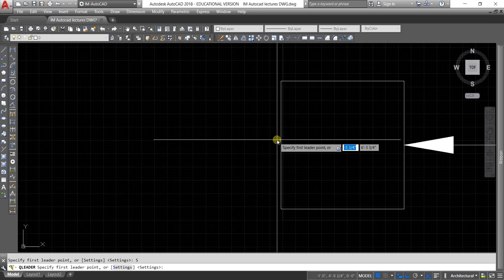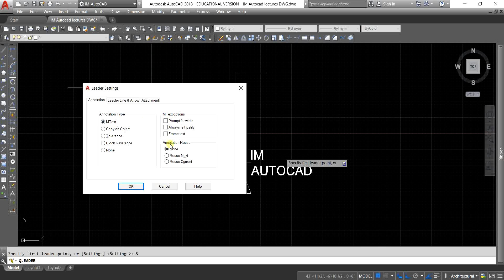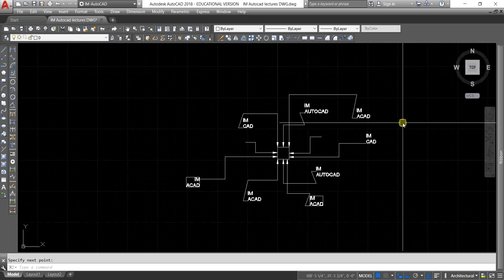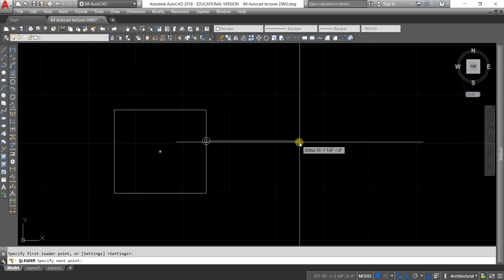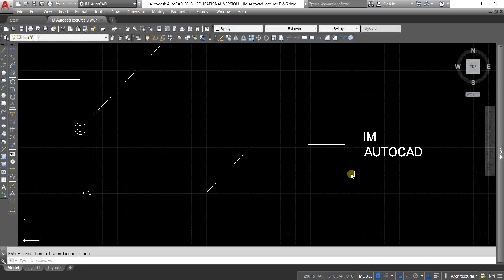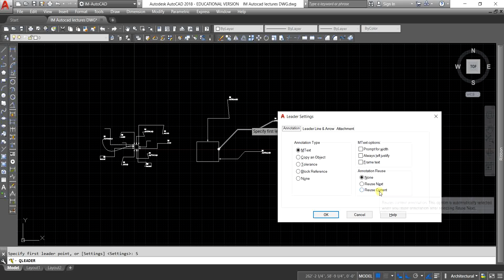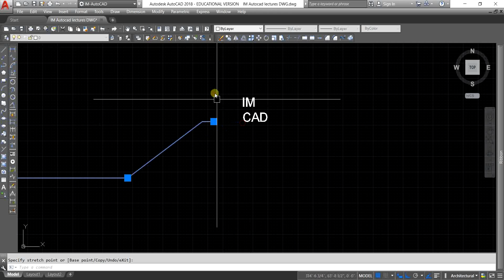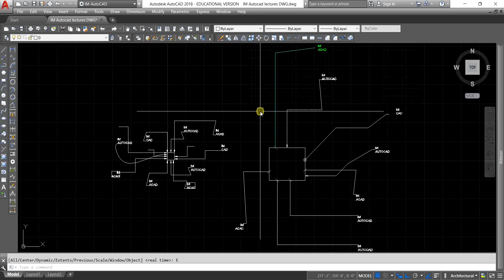# L-57_How to Use QUICK LEADER Command in AutoCAD ? | by Mukesh Shankhwar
# L-1_Introduction to AutoCAD & Option Settings

# L-2_Unit format & Dimension Setting

# L-3_Line Command, Delete Command & Dimensioning Tool

# L-4_How to select an Object in AutoCAD ?

# L-5_How to make Angular Lines at Specific Angle ?

# L-6_How to make Polyline in AutoCAD ?

# L-7_How to make Multiline in AutoCAD ?

# L-8_How to make Construction Line or XL Line, RAY Line & Smooth
Curve Line or SPL Line in AutoCAD ?

# L-9_How to make Rectangle & Polygon in AutoCAD ?

# L-10_How to make Circle & Helix Object in AutoCAD ?

# L-11_How to Use Text Command, Make Point, Arc, Donut
in AutoCAD ?

# L-12_How to Use Wipeout Command in AutoCAD ?

# L-13_How to make/use Table in AutoCAD ?

# L-14_How to Use Hatch & Gradient Command in AutoCAD ?

# L-15_How to Use Revision Cloud, Ellipse , Boundary Command
in AutoCAD ?

# L-16_How to Download Free Version of Autocad Software from
AutoDesk Website?

# L-17_Installation Process of AutoCAD step by step

# L-18_How to Set or Save WORKSPACE SETTINGS in AutoCAD ?

# L-19_How to Use Point & Point Style Command in AutoCAD ?

# L-20_How to Use Text Command in AutoCAD ?

# L-21_How to Use Region & Block Command in AutoCAD ?

# L-22_How to Use Sketch Command in AutoCAD ?

# L-23_How to Use Dimension Tool Bar in AutoCAD ?

# L-24_How to use PAN and ZOOM TOOL in AutoCAD ?

# L-25_How to use SINGLE LINE TEXT Command in AutoCAD ?

# L-26_How to use MULTI LINE TEXT Command in AutoCAD ?

# L-27_Use of FORMAT OPTIONS in AutoCAD

# L-28_ADVANCE OBJECT SELECTION in AutoCAD

# L-29_How to Use MULTI LINE STYLE Command in AutoCAD ?

# L-30_How to Use MULTI LINE EDIT Command in AutoCAD ?

# L-31_How to Use DIMENSION STYLE MANAGER in AutoCAD ?